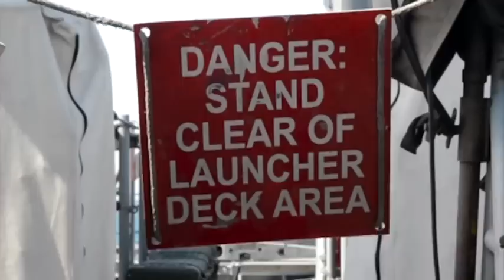PCS-1 Tests Griffin Missile System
Five coastal patrol ships (PC) and their crews, assigned to Commander, Task Force (CTF) 55, conducted a test and proficiency fire on the Griffin Missile System (GMS) June 26-28.  CTF 55 supports maritime security operations and theater security cooperation efforts in the 5th fleet area of responsibility. Also available in high definition. (U.S. Navy video by Mass Communication Specialist 1st Class Joshua Bryce Bruns/Released)